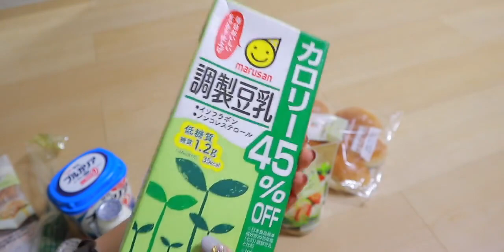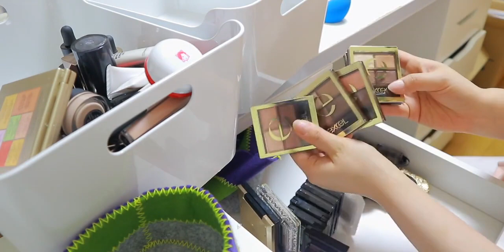【SuJi的日本生活6】搬出住了5年的老巢！看看我在日本怎么搬家？断舍离大战后又买买买了许多…vlog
离开了住了整整5年的房子，在这房子里萌发了拍美妆片的心，所有拍摄和制作的回忆、心路历程都记录在这，虽然会有不舍，但生活不可能一层不变，人总是要往前走的，就是为了有更丰富的未来，现在才需要做出改变！希望进入到下一个阶段，下一个5年，也能保持初心，更加努力，也能还有你们不离不弃的陪伴！
 租房,旅游,追梦者,生活,VLOG,东京,生活记录,房产,搬家,购物